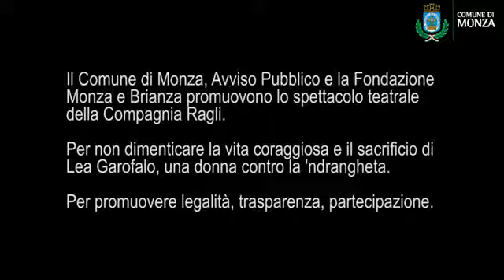Lea Garofalo, una vita coraggiosa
Domenica 12 luglio 2015 all'Arengario di Monza spettacolo teatrale dedicato a Lea Garofalo, la prima pentita della 'ndrangheta al nord